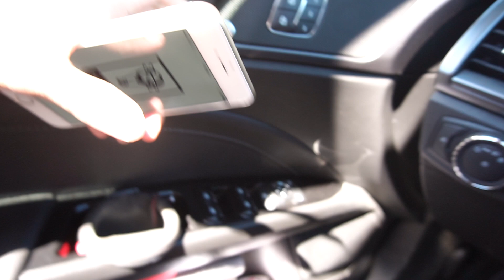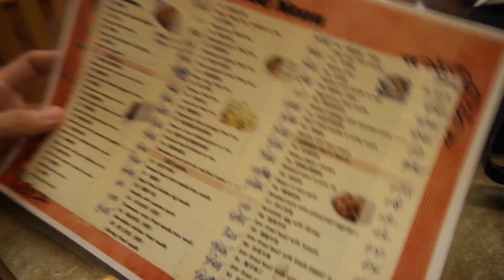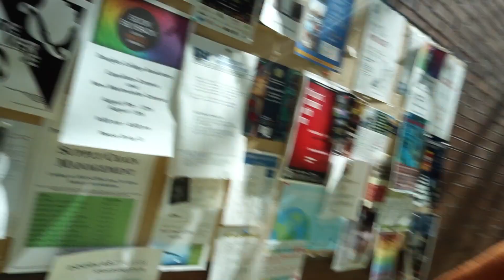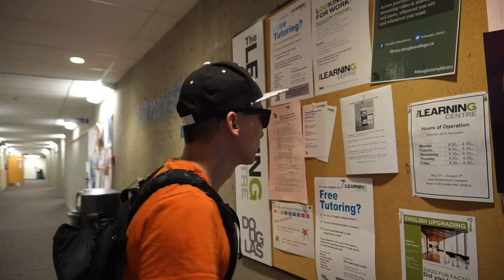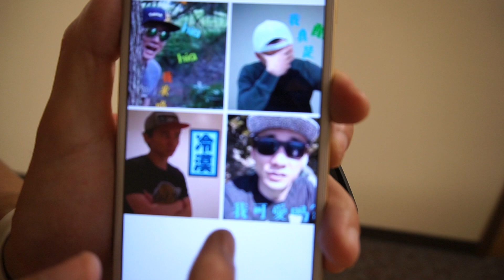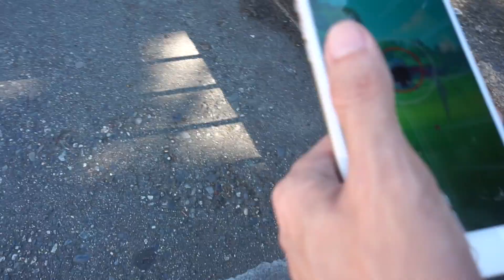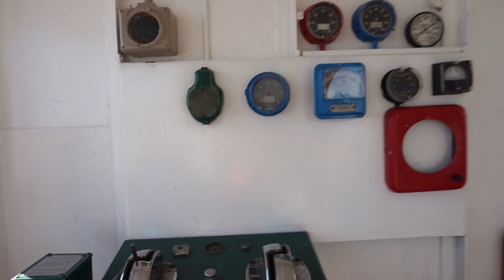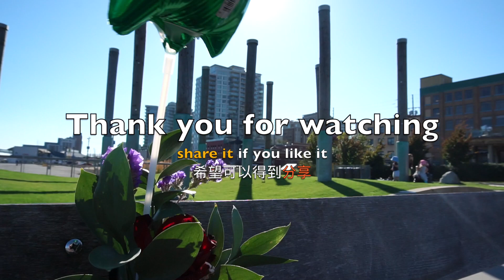加拿大留学的我，曾经的学校-道格拉斯学院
再一次来到我的母校，感触很深。

1，去这个网站作为我的patrons，给我资助少许
2，日后在我的视频连接，比如拆封，产品介绍中，如果喜欢，购买我视频下方的产品，一般都指向美国亚马逊，我会拿到很少的cut
4，如果有好玩的产品可以邮寄给我做开封体验，频道简介中有我的地址，欢迎！

（主要）微博：@米奇沃克斯

留言互动啊！